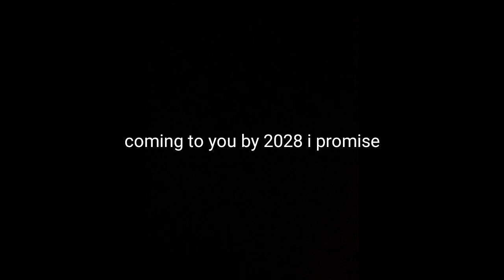ASMR- The Movie(Official movie Trailer 2022)